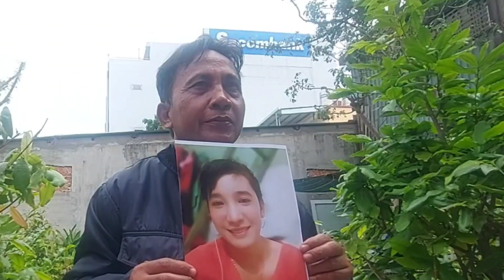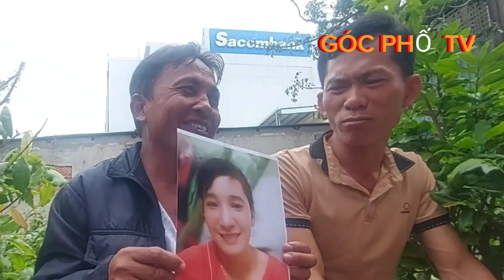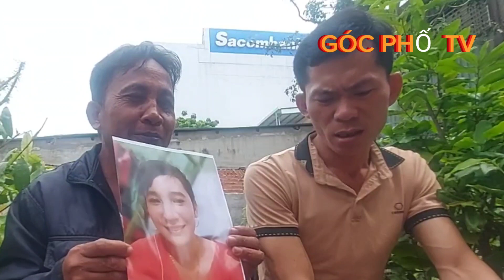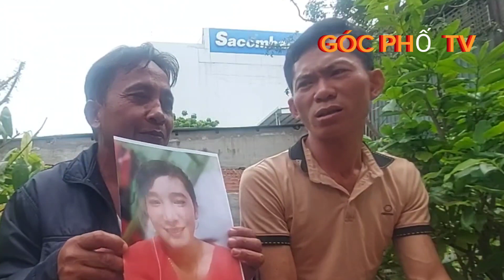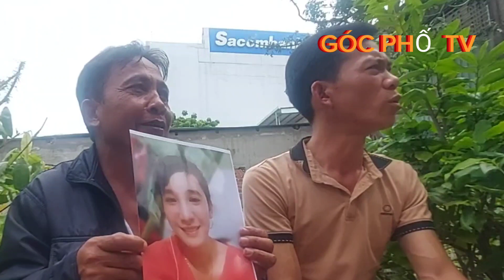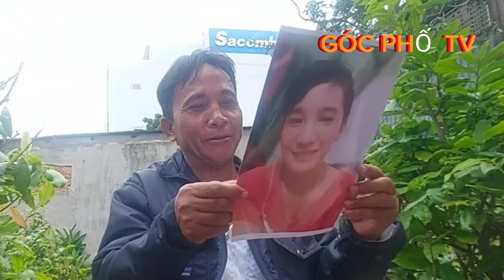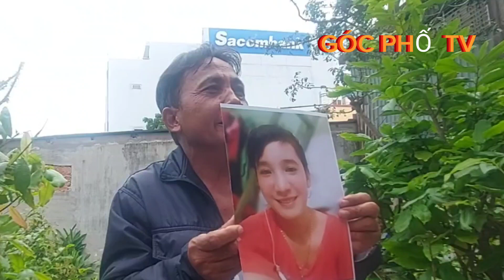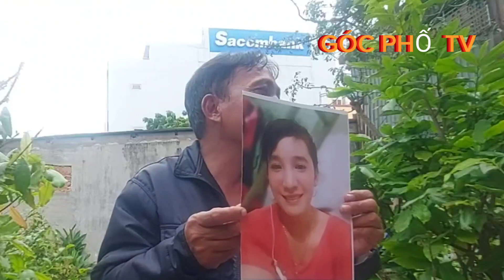Xa mặt cách lòng vợ bỏ chồng theo nhân tình anh chồng tìm tới hiệp sĩ Nguyễn thanh Hải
Chào Mừng Quý Cô Chú Anh Chị Đã Đến Với Kênh Youtube ''GÓC PHỐ TV''